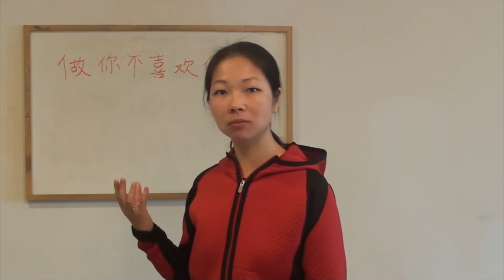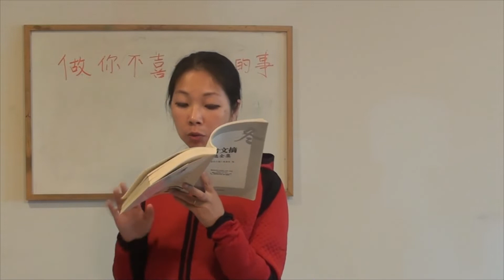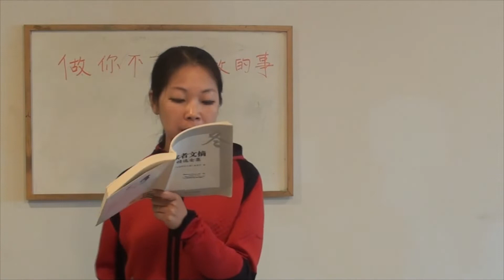Learning to do what you do not like - Part 3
Today in our final part of Learning what to do what you do not like, we'll reflect upon the article and what we've learned so far.

5 Minute Chinese : S13E16